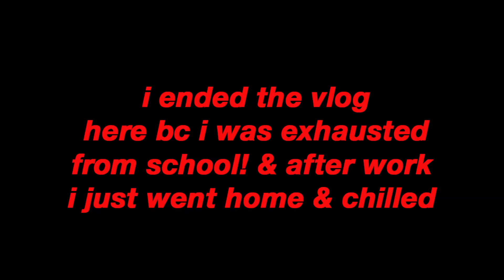weekly vlog - language lessons, gym routine, & selling stickers!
thanks so much for following me through this week in my life! i'm going to make vlogging a regular thing so stay tuned for more vlogs on this channel. i'll also make sure i'm going to get more specific what i'm learning/doing in school & classes. if you liked this please give it a thumbs up and leave a comment down below telling me what u want to see next in my vlogs!

equipment i use for my videos:

✰ vlog camera: sony rx100 vi

✰ sit down camera 1: Sony alpha a7 iii

✰ sit down camera 2: canon 60d

✰ microphone camera 1

✰ editing software: final cut pro & photoshop CC

☁ about me ☁
Hamiintamc! My name is Carolann and I'm a student of sociology finishing up my undergrad in Fall 2020. I am also a California Indian (Serrano & Kumeyaay) and white. I make videos about sociology, things about being Indigenous, music, records, mental health, vlogs, college life, and more! I have a Siberian Husky named Shiloh that frequents my videos!

More Native YouTubers to follow!